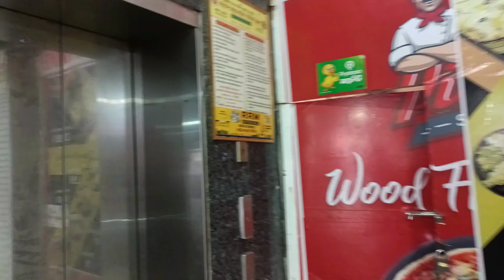কিভাবে বেস্ট ফ্রেন্ডকে সারপ্রাইজ দিয়ে অবাক করে দিলাম| Birthday party| Birthday Vlog| Esha's Sphere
Hi viewers! Hope you all are doing well. Finally I do uploading my best friend's birthday vlog. Hope this birthday vlog will be very nice to you. stay tune with esha's sphere.